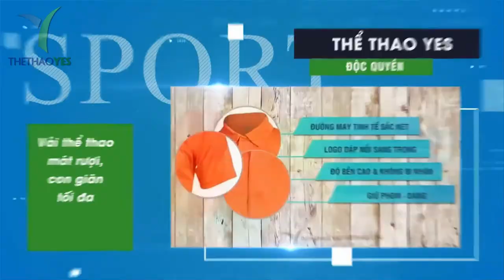Một số hình ảnh áo chơi team building - Thể thao YES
Đối với một tổ chức chuyên nghiệp khi tổ chức các chuyến đi xa và có kết hợp với team building nếu thiếu đi áo thun đồng phục là một điều khá tồi tệ . Bởi áo thun đồng phục có thể giúp các thành viên gần gũi hòa đồng vì họ đã cùng nhau khoác lên mình chiếc áo cùng màu sắc , cùng kiểu dáng . Tuy nhiên nếu chỉ có áo thun đồng phục khi chơi team building thôi chưa đủ mà còn cần phải trang bị cả những áo lưới chơi team building . Chiếc áo này có thể tạo điều kiện thuận lợi cho các đội chơi trong quá trình tham gia các trò chơi .
Thông qua những hoạt động du lịch, team building nhằm giúp nâng cao tinh thần đoàn kết và làm việc của nhân viên , thành viên . Vừa giúp tăng tình đoàn kết, tạo dựng hình ảnh thương hiệu rất tốt, đồng thời giúp thoải mái trong khi vui chơi.  Vì thế trang bị áo thun đồng phục cùng với áo lưới chơi team building là điều không nên thiếu .

+ Bảo hành sản phẩm : 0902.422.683 ( Mr . San )